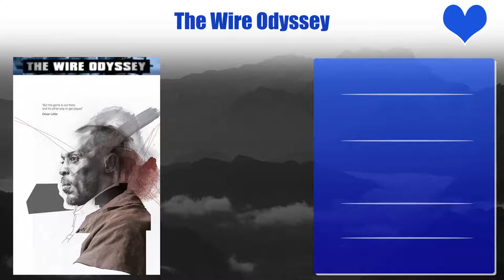Deirdre Lovejoy Top 10 Movies | Best 10 Movie of Deirdre Lovejoy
Top 10 Movies of Deirdre Lovejoy

Find the list of movies by Deirdre Lovejoy you can find more information, movie trailers, posters, reviews, youtube links in below link.

Perfect Murder, Perfect Town: JonBenét and the City of Boulder

The Talented Mr. Ripley

Pl. Comment down your favorite movie of Deirdre Lovejoy